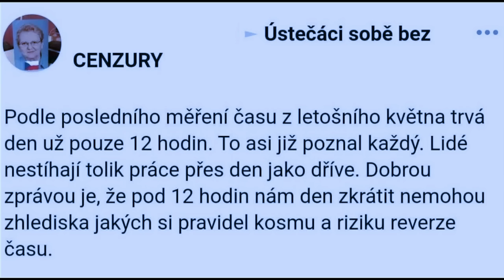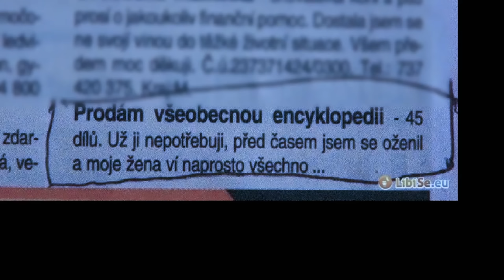Stalo se - Show Jana Krause 4. 9. 2024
Adam Plachetka, Denisa Barešová, Richard Nedvěd.

Pozvání do tohoto dílu Show Jana Krause přijali nejúspěšnější český basbarytonista se světovým renomé Adam Plachetka, oblíbená herečka Denisa Barešová, která miluje pečení a cukrařinu, a kouzelník a komik Richard Nedvěd, který pro sebe si vymyslel označení trapnomág.

👉 PODPOŘTE EMILA! 😉